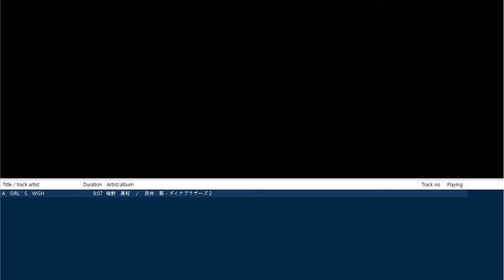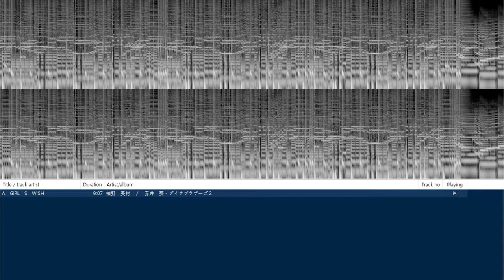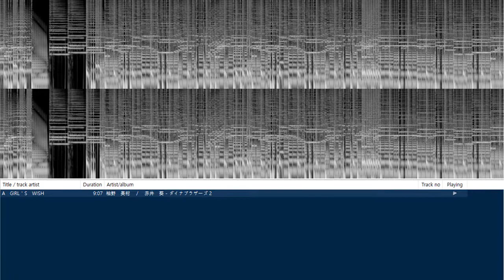[*COMPLETELY RE-RIPPED*] Dyna Brothers 2 BGM: A Girl's Wish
Completely re-ripped with Kega Fusion 3.64, played with FB2K. Most of (almost ALL!) VGMs of this music around the internet are wrongly timed for loop, so this one is made to replace those versions, also just for my satisfaction.

The music should loop at 3:12 and repeat for about 2 minutes 56 seconds, while other VGM files are wrongly timed to start the loop before 2:47 or even 2:10. (blame darn DJ Squarewave!) Therefore, this video is the ONLY correct one around the internet... for now.